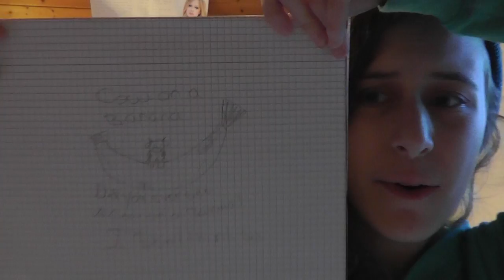A Cow On A Banana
Lyrics:

Did You Ever See A Cow On A Banana?

Song By 4thJulyGirl